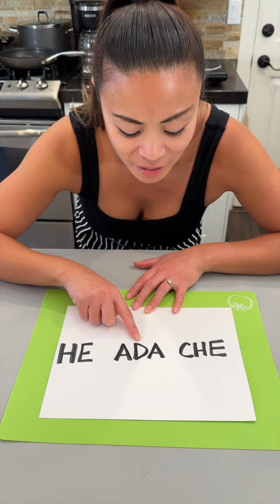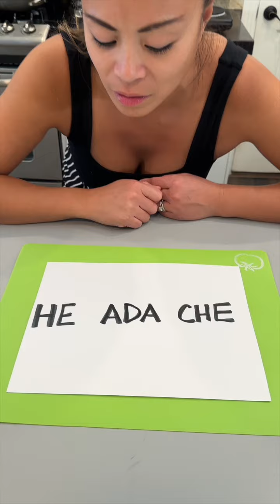What does this word puzzle mean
Olivia figures out this word puzzle with her friend